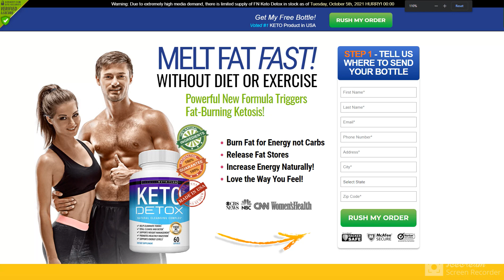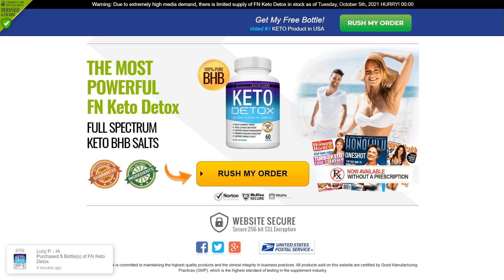Keto Detox - Lose up to 15 pounds (6.8 kg) in just one week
Keto Detox is a potent weight loss supplement that promotes the proper functioning of each of your organs. It can speed the process of weight loss through allowing your body to be in ketosis. This allows the burning of fat. This weight loss supplement will aid in regaining your endurance. FN Keto Detox is made up of all-natural components that be safe for your body. In addition, FN Keto Detox Pills will aid in improving your digestion, which will allow you to break down your food into smaller pieces that are consumed on a regular basis. It also assists in maintaining a healthy metabolism to ensure that you don't suffer from constipation. Overall, this weight loss vitamin can help you achieve losing weight and will provide long-term benefits.